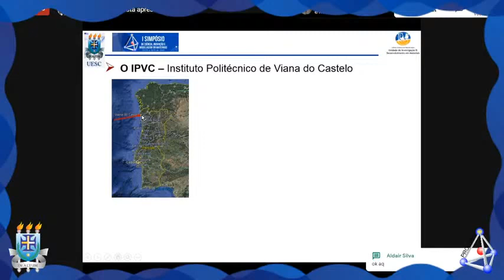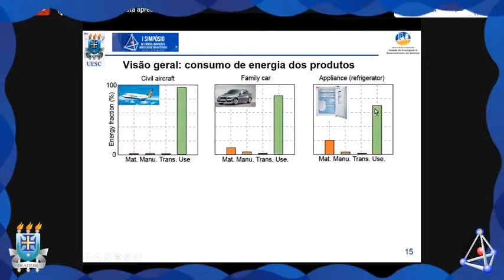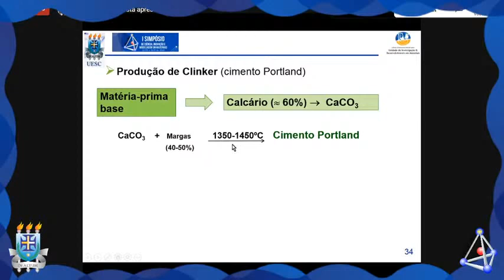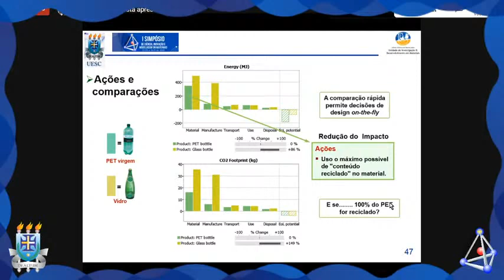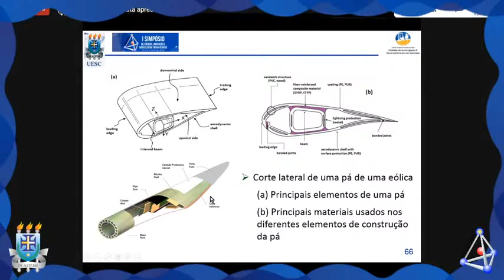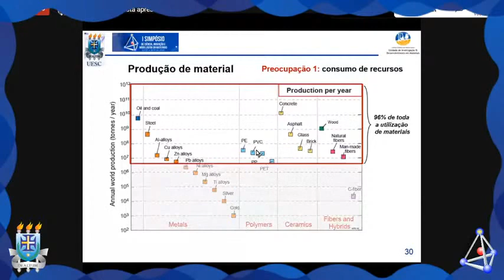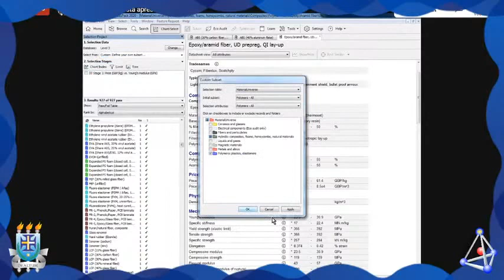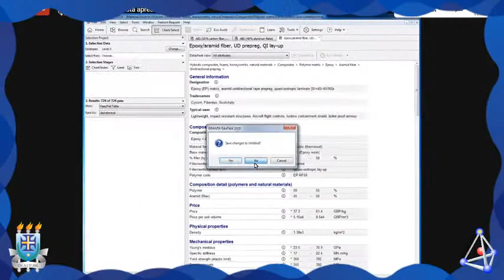[I SCIMM] - 23/09 - Palestra: Os Materiais e a Sua Sustentabilidade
Transmissão do I SCIMM realizado no dia 23/09/2020, às 17h30.

Palestra: Os Materiais e a Sua Sustentabilidade: Energia Incorporada e Pegada do Carbono.
Facilitador: Prof. Dr. Manoel Joaquim Ribeiro